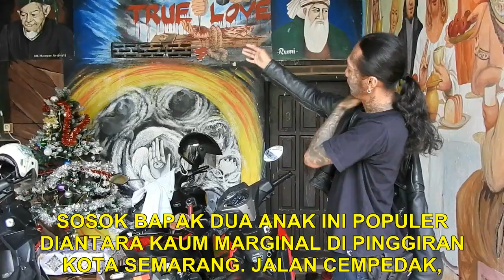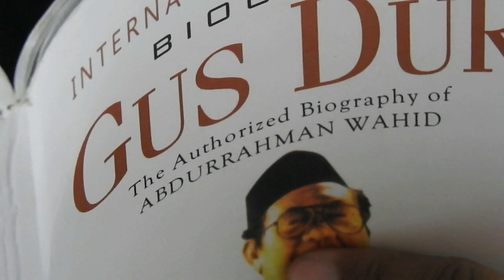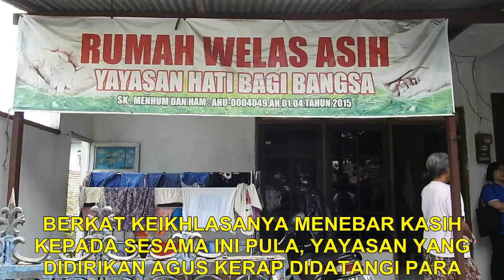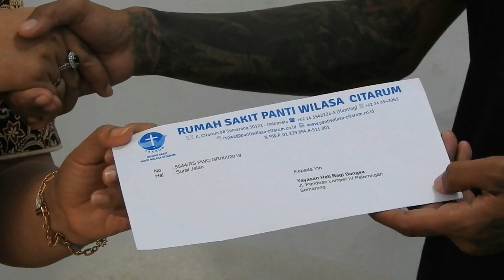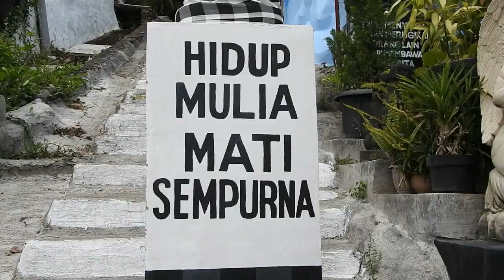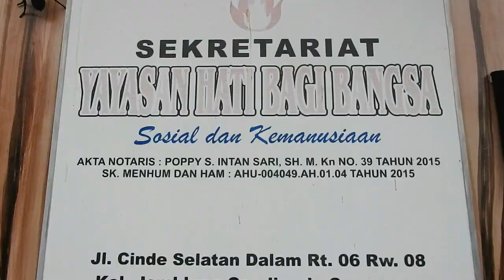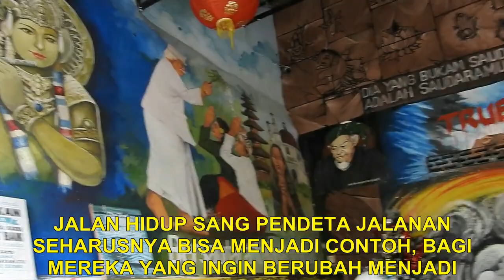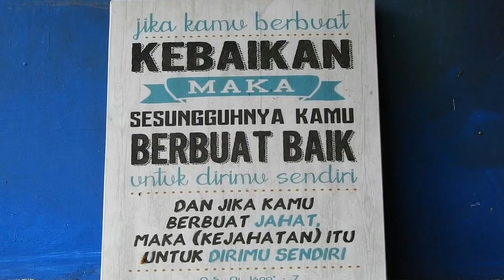Sang Pendeta Jalanan,The Real Preman Pensiun